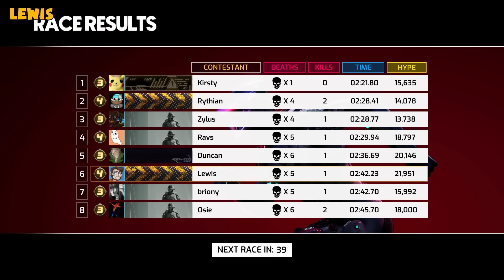Mario Kart Champions try Deathsprint 66!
It's Deathsprint 66! A brutal race filled with lasers and spinning death traps! Can our Mario Kart champions apply their skills here?!
🎄 Deathsprint 66 is available in the Jingle Jam 2024! Grab this and many other games for just £35

Who's in the video:
Lewis: @yogscast
Duncan:  @duncan

Want to send something to us? Here's our address:

4th Floor - King William House
13 Queen Square
Bristol
BS1 4NT